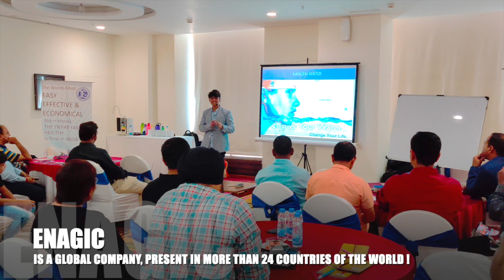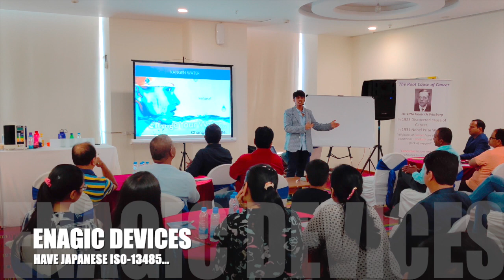KANGEN WATER INTRODUCTION IN 6 MINUTES (HINDI) - Rushabh Kaalia -TTH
This video is about KANGEN INTRODUCTION (HINDI).
Rushabh Kaalia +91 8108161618 (Youngest Active Enagic Leader Globally)
Sudesh Kalia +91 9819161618 ( One of the Top Distributors of India)
Contact the person that sent you this video...